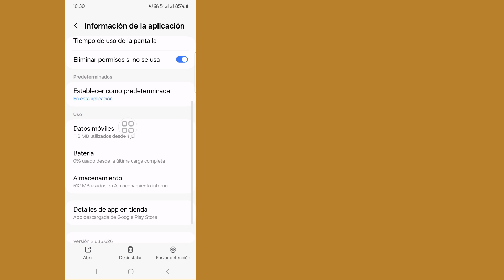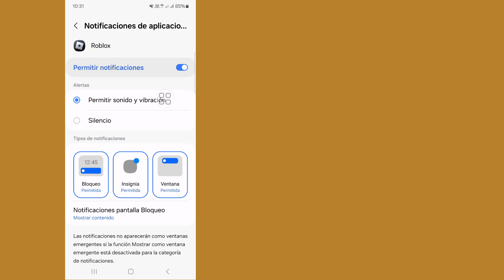Delta Executor!! (frutas blox) Cómo solucionar el error de actualización de Roblox (2024)ll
Delta Executor!! (frutas blox) Cómo solucionar el error de actualización de Roblox (actualización 2024)

Hola chicos,

En este video les mostraré cómo solucionar el problema de actualización de Roblox. Sigan mirando el video hasta el final, es un método muy simple y fácil.

Si tienen alguna solicitud de tutorial, ¡háganmelo saber en los comentarios! Lo haré por ustedes en 1 día.

Quire About.

Cómo solucionar el problema de actualización de Roblox 2024

Cómo solucionar el problema de actualización en Roblox

Cómo solucionar el problema de actualización de Roblox

Cómo resolver el problema de actualización de Roblox

Cómo resolver el problema de actualización de Roblox en Android

Resolver el problema de actualización en Roblox

Cómo solucionar el error de actualización de Roblox

Cómo resolver el error de actualización en Roblox

Solucionar el problema de actualización de Roblox

Problema de actualización de Roblox 2024

Descargo de responsabilidad de derechos de autor:

Descargo de responsabilidad de derechos de autor Según la sección 107 de la Ley de Derechos de Autor de 1976, se permite el "uso justo" para fines tales como críticas, comentarios, noticias, informes,  Tecnología, becas e investigación. El uso justo es un uso permitido por los estados de derechos de autor que de otro modo podría infringir los derechos de autor. El uso personal, educativo o sin fines de lucro inclina la balanza a favor del uso justo.